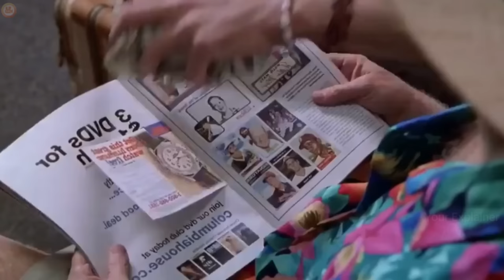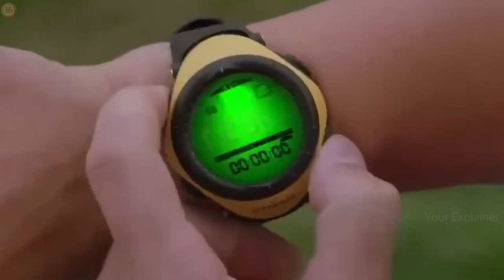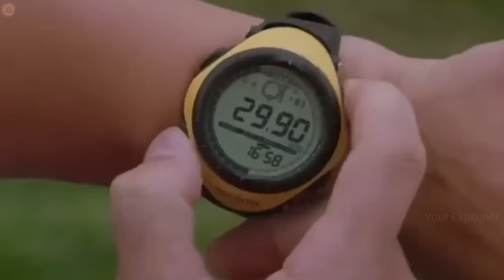Hand Watch Which Can STOP Time And Freeze Everyone BUT DARK Truth IS | Film Explained In Hindi/Urdu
Storyline - Clock stoppers (2002)
After the earth-shattering revelations of Insurgent, Tris must escape with Four beyond the wall that encircles Chicago, to finally discover the shocking truth of the world around them.

Credits-
Director - Jonathan Frakes
Writers - Rob Hedden and Andy Hedden and J. David Stem
Stars - Jesse Bradford and French Stewart and Paula Garcés